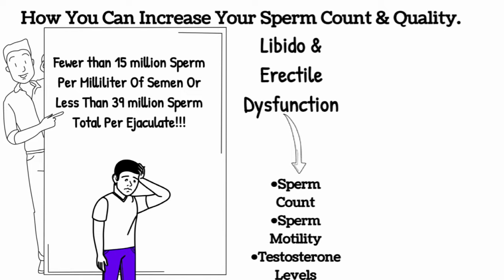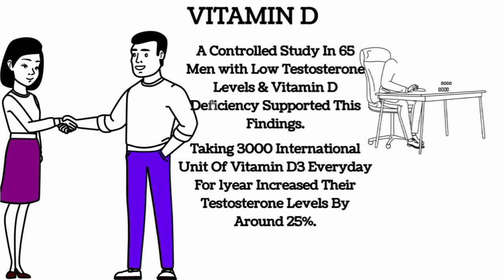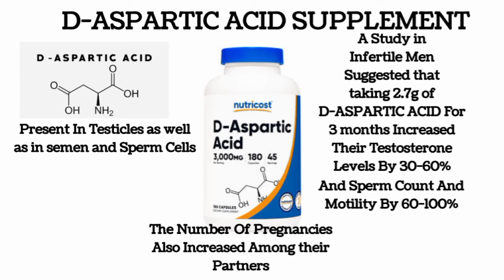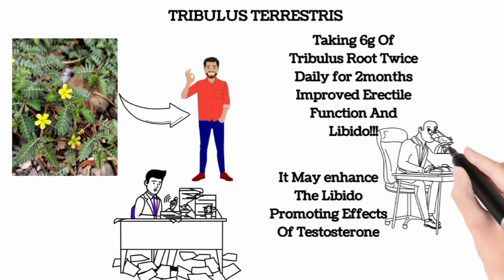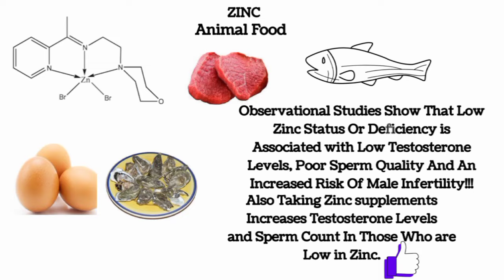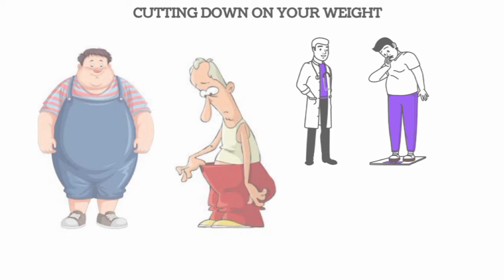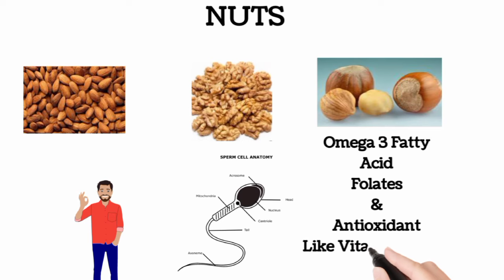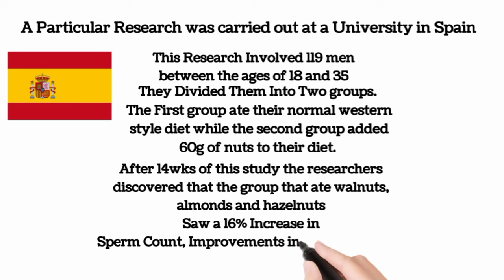How to increase sperm count and quality | Sperm Count Increase Food | Infertility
Low sperm count is a major problem encountered by various men which could cause problems in their homes. In this video I’ll be telling you all you need to know to overcome this problem

NEW? ♦

I am Nurse Oge. I create content all about sexual/reproductive health, wellness and lifestyle to take the stigma away from those topics. On this channel you'll find well articulated and educative content which will help improve your sexual reproductive health and lifestyle. Make it a habbit to tune in and watch my videos cause you are sure going to learn a lot.

Thanks for stopping by, can't wait to see you in my next video